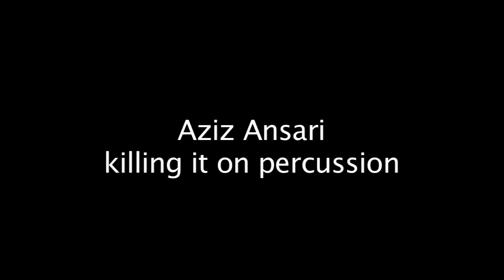Aziz Ansari kills it on percussion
Incognito Mosquito at the Chop Shop in NoDa Friday January 31st with The Chemist
Be There